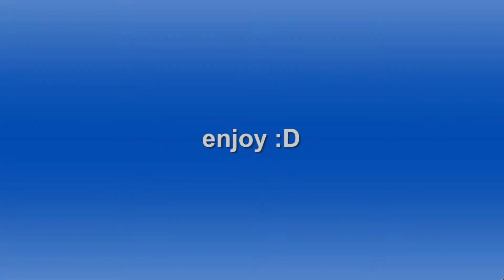Sper smash bros for wiiU- online- mario montage #2